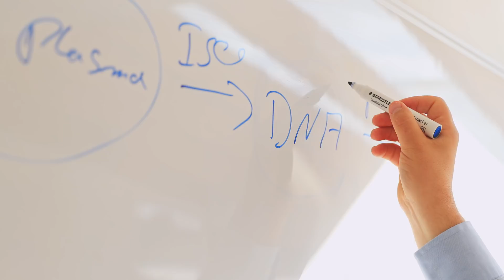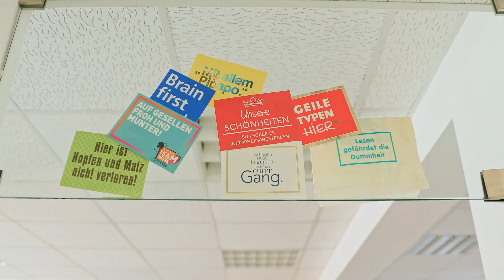Mit AWS Patientenleben retten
Im Duisburger Hafen hat sich das Medizin-Start-up Noscendo niedergelassen, das mit seinen neuen Verfahren die Infektionsdiagnostik revolutionieren will. Mit Hilfe von smarten Algorithmen will Noscendo Erreger von Herzklappenentzündungen und Blutvergiftungen schneller, kosteneffizienter und verlässlicher nachweisen.